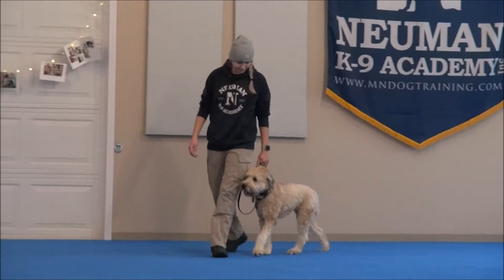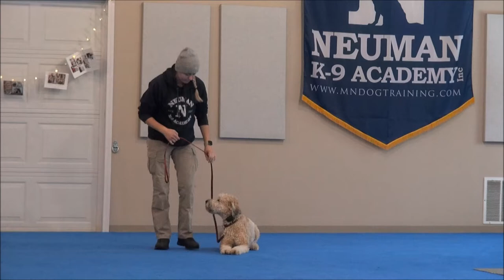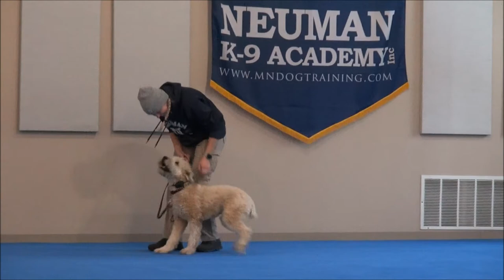Ruby (Wheaten Terrier) Boot Camp Dog Training Graduate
Ruby (Wheaten Terrier) graduated from the Neuman K-9 Academy. During this course dogs learn name-recognition, sit, down, stay, place command, drop-it, walking on-leash without pulling, not jumping on the handler, getting in or out of a vehicle on command, waiting at doors, going into a kennel on command, and socialization with other friendly dogs.

Located in Hugo Minnesota just north of Minneapolis and St. Paul (MN).